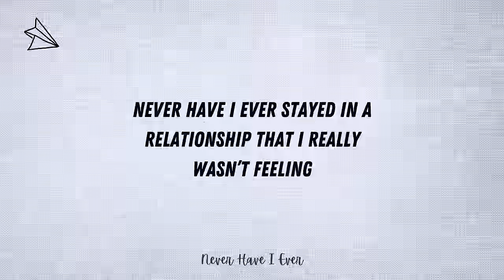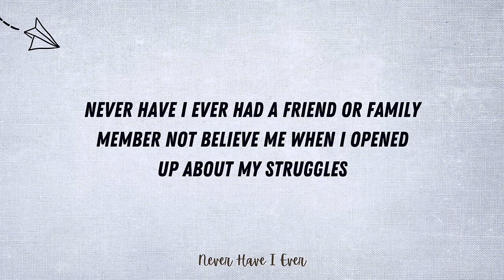The Most Vulnerable Never Have I Ever! | Struggles, Faith, Life and more...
Hey Ndlovu Gang 🐘🤘🏾 we are back! Starting the year off with a very intense video.❤️ In times of struggle, it's easy to question how a good God could allow such pain. But we must remember that our circumstances do not define God's goodness. Trust in Him, even when it's hard to see.🙏🏾

Thank you for all your support, we truly appreciate it. A major shoutout to the notification gang!! :) :) :)